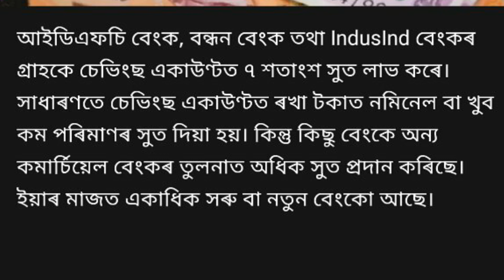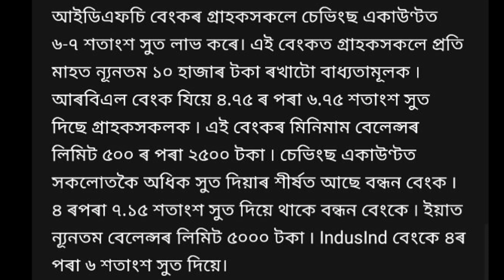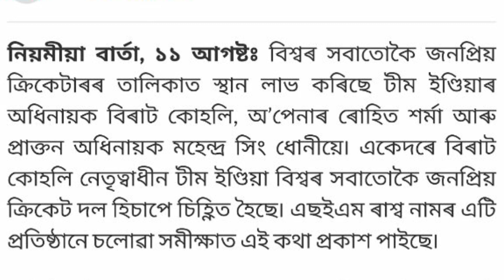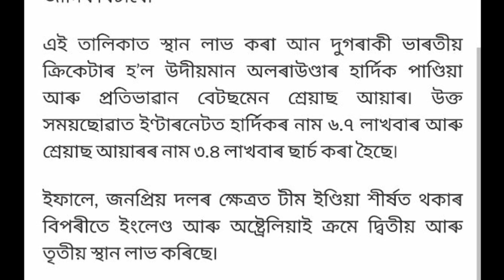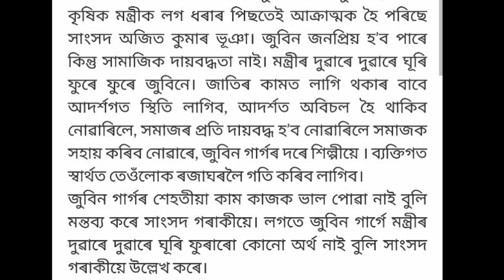AUGUST 12, 2020 | TODAY ASSAMESE LETEST NEWS | IMPORTANT NEWS | MINTU ASSAM TECHNICAL